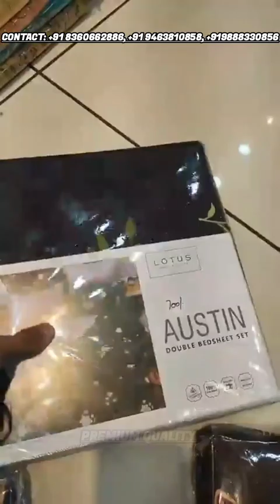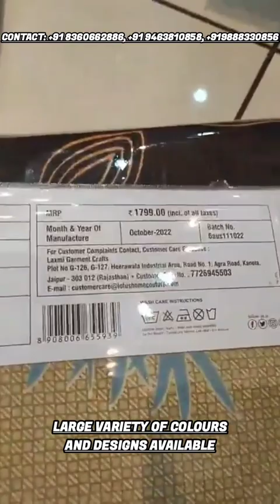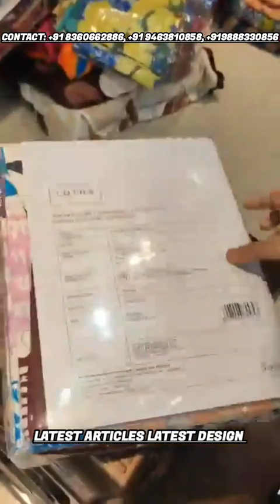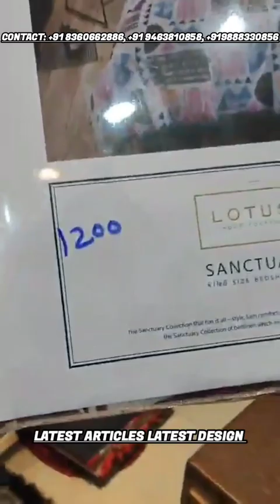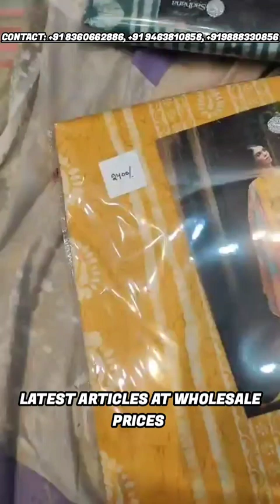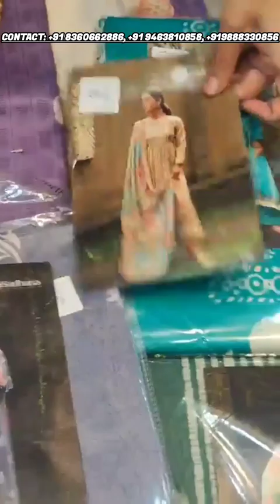दुर्गा सूट नाभा गेट पर सस्ते सूट की बारिश😱😱😱!!, HEAVY DISCOUNT,DURGA SUITS#trending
DURGA SUITS AND HANDLOOM
Namaste Viewers.
Durga Suits And Handloom is an Online store that Will provide Premium Quality Suits To Alll The Customer at Wholesale Prices.

We Will always Provide You Buy One Get One free Offer On our store.

Address : Durga suits And handloom, near anardana Chownk, patiala, Punjab 147001.

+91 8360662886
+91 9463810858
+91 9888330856